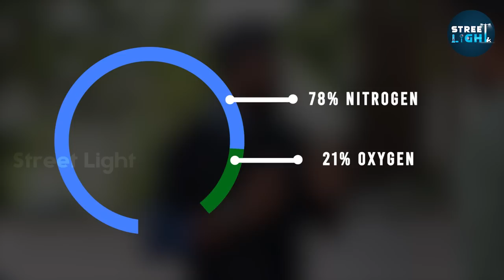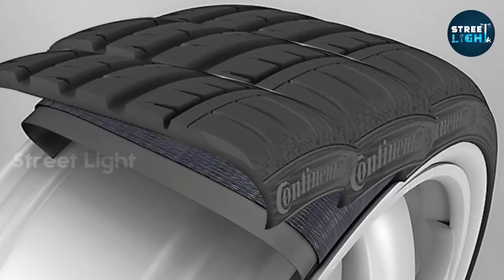Nitrogen Vs Normal air, which one is better choice for tyres? | Explained in Tamil | Street light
In this video, we discussed the better choice for inflating tires with nitrogen or normal air. Let’s talk about its composition first. Regular air-filled tires have 78% nitrogen, 21% oxygen, 1% other gases, and some water vapor in them while nitrogen-filled tires have 95% nitrogen, 5% oxygen, and some water vapor in them. Both these have nitrogen in them but the only difference is that it is just 17% increased over normal air. Will this small difference make any change? yeah, it is. This will improve fuel economy, will increases tire life and all other scientific things have been discussed here.

For further reference, kindly refer to this :

1. Should You Fill Nitrogen Or Air In Your Tyres

2. What Oxidation Does to Your Tires

3. Nitrogen Vs. Air: Which Is Best For Your Tires?

4. Nitrogen Vs Air | Which Is Better For Your Car Tyres?

5. DOES NITROGEN MAKE A DIFFERENCE IN YOUR TIRES

6. THE SCIENCE BEHIND NITROGEN-FILLED TIRES

7. What are the benefits of nitrogen-filled tires?

8. Should You Really Put Nitrogen in Your Car Tires?

9. NITROGEN VS AIR IN TIRES: WHICH IS BETTER?

10. Why nitrogen?

11. Why Nitrogen?

12. Why Race Teams Run Nitrogen Gas in Their Tires

13. Why Is Nitrogen In Tyres Good During Summers?

14. Why oxygen molecule, O2, is “larger” than the nitrogen molecule, N2

15. Are Nitrogen Molecules Really Larger Than Oxygen Molecules? The correct answer, with respect to “permeation”, is yes.

16. Nitrogen Vs. Air-Filled Tires – Which is Better?

17. Nitrogen in Tires

18. Do Nitrogen-Filled Tires Enhance Fuel-Efficiency?

19. Nitrogen tire inflation in cars: Advantages and disadvantages

20. What Happens When Tires Get Too Hot